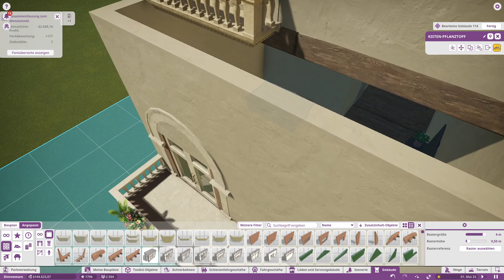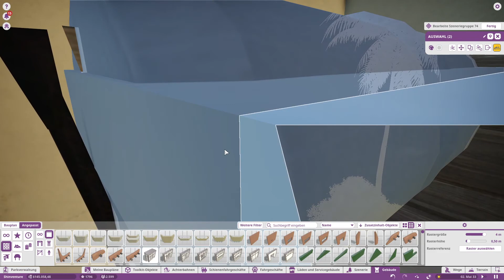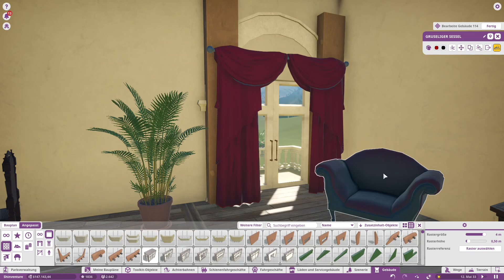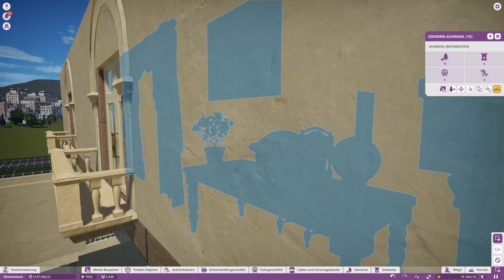Planet Coaster Let's Play #128 Die neuen Räume einrichten